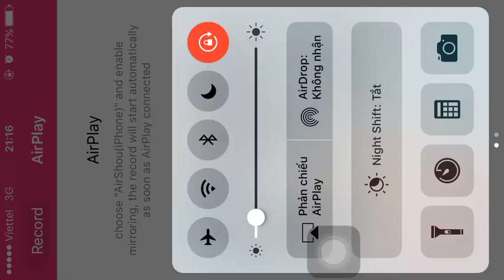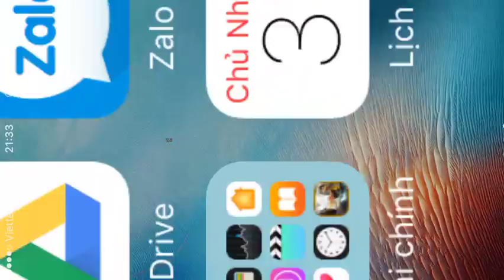[QV98] Vòng quay Omega Rugal: Kỹ năng đua boss đỉnh cao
Chưa phải best, nhưng thật sự đây là 1 video ví dụ chuẩn mực cho "thuyết đua boss Tnu_S98"